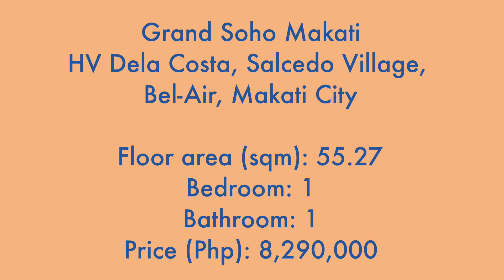Grand Soho Makati within Salcedo Village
41/F, The Grand Soho Makati, No. 131, HV Dela Costa St.,

Salcedo Village, Brgy. Bel-Air, Makati City

Below market value at 150K/sqm!

FOR SERIOUS BUYERS,

MAY WE REQUEST TO READ FIRST, AS ALL THE DETAILS YOU NEED ARE ALREADY WRITTEN BELOW. This will SAVE TIME AND EFFORT among us.

Please be reminded that the viewing schedule is for those who have READ AND HAS READY FUNDS for the DOWNPAYMENT and have AGREED with the TERMS OF PAYMENT.

“As is where is” basis!

Offer is first come first served basis and subject to management approval.

Terms of payment are CASH or at least 20% outright DP 80% bank financing.

Requirements: 2 valid IDs, income documents, signed Offer to Purchase forms, 5% of contract price in check as reservation fee.

Viewing appointment is Monday – Friday 9am-2pm only and must be scheduled 1-2 days prior.

*exclusive of applicable government taxes and fees 4-6% of the contract price.